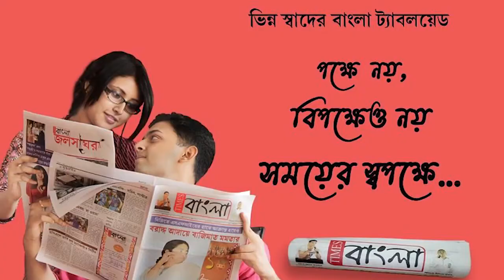রাত পোহালে আসানসোল পৌর নিগমের উপনির্বাচন,বুথে বুথে যাবার প্রস্তুতি তুঙ্গে পুলিশ সহ ভোট কর্মীদের